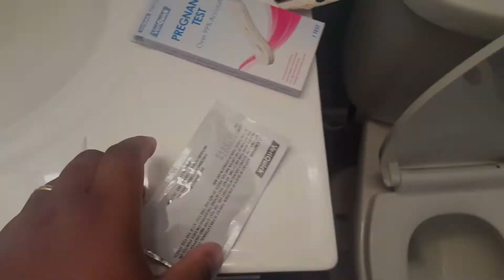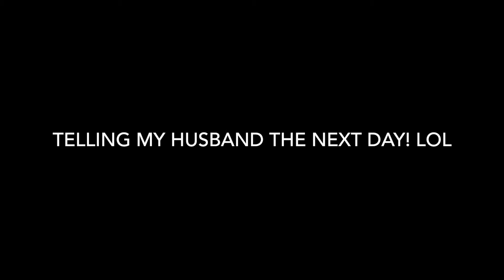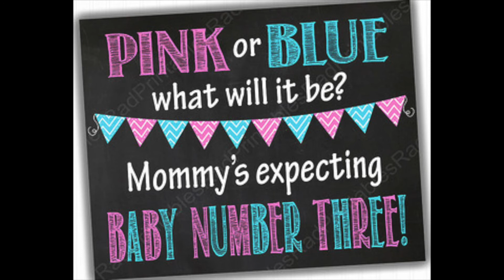Live Pregnancy Test.....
There's a chance I might be pregnant so I took an extra test after getting home from work.  Watch to see the live pregnancy results and reaction!